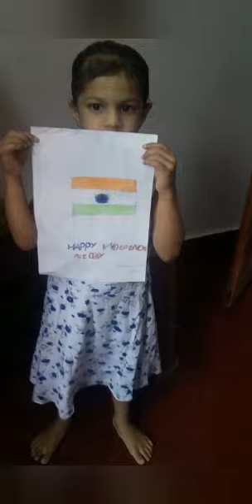15 August 2020